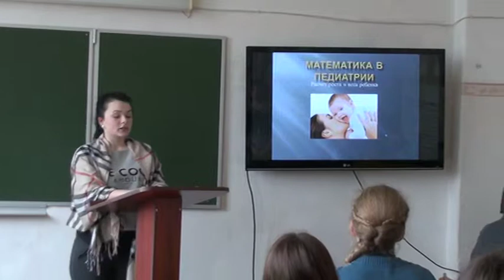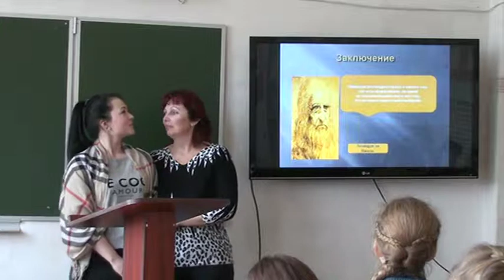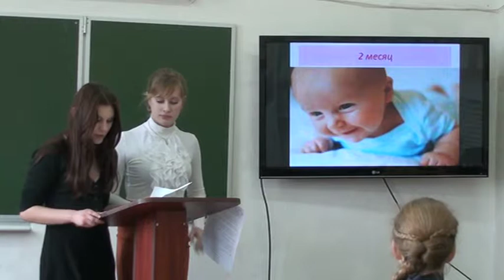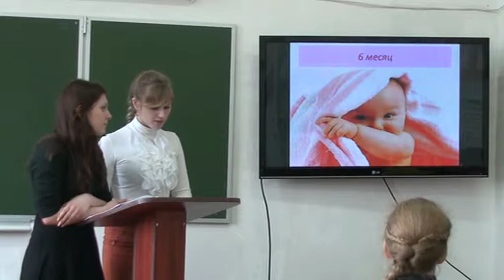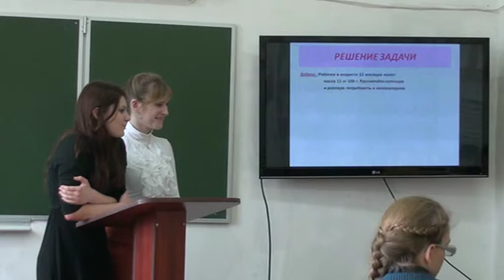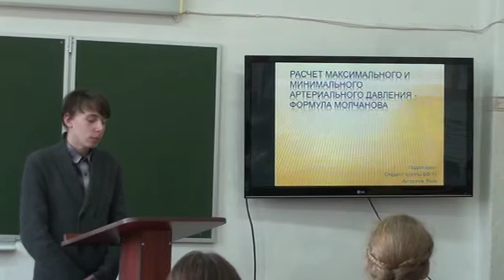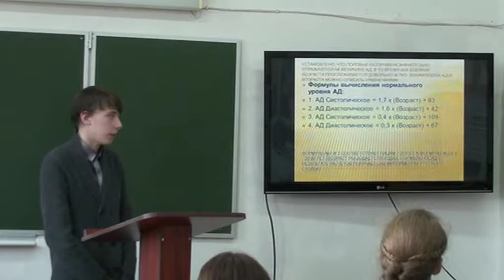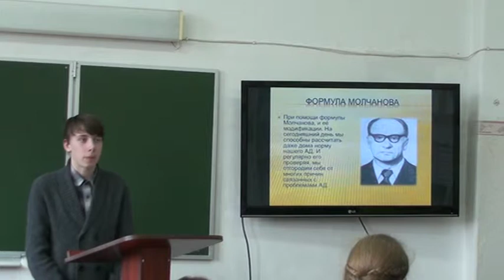Конкурс творческих работ студентов по математике. Преподаватель Метлушко И.В.